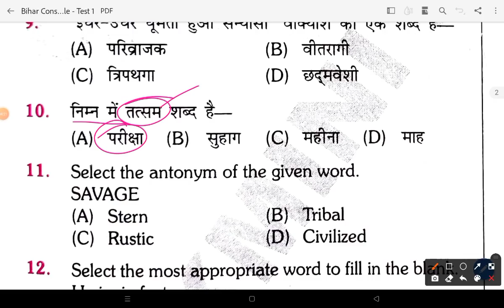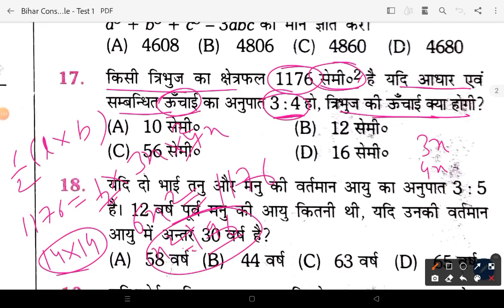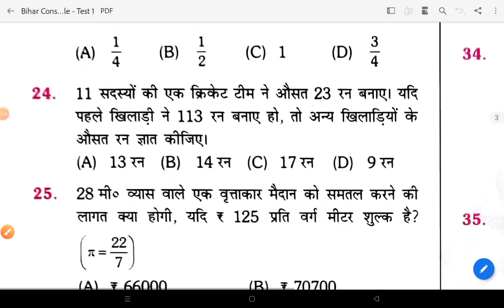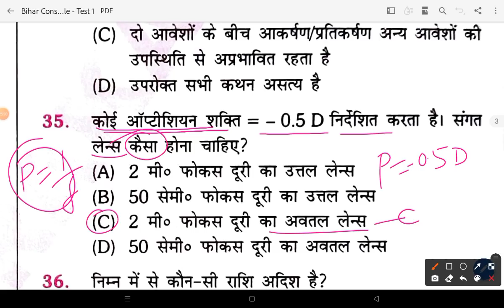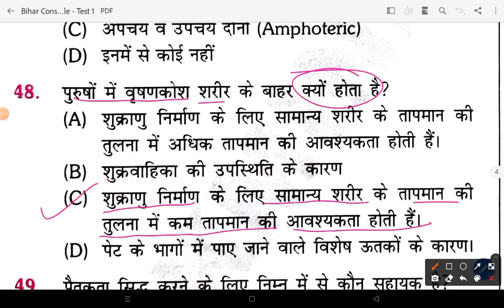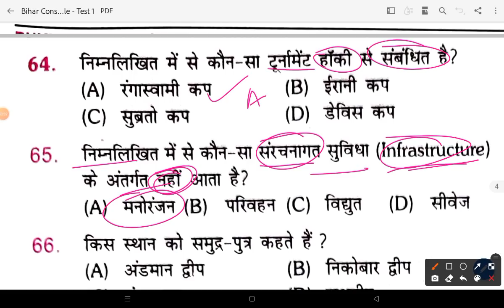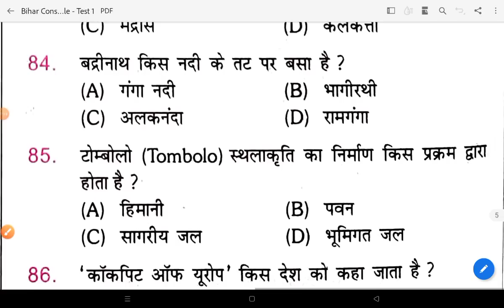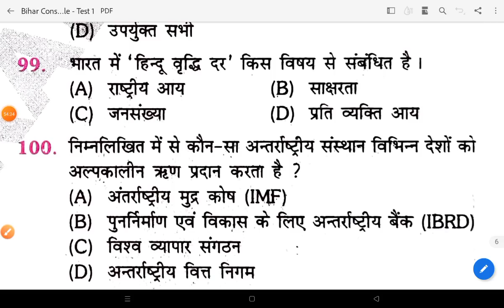Bihar Constable ( Fireman/Prohibition ) || Practice set 1 || 100 MCQ PDF|| CSBC Constable Vacancy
Bihar Constable ( Fireman/Prohibition ) || Practice set 1 || CSBC Constable Vacancy || 100 MCQ pdf